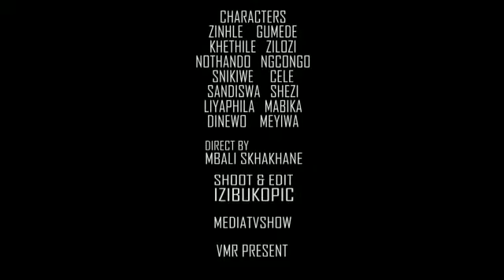Little Drama Queens episode 1 by Mbali sikhakhane VMR present (zulu comedy)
bullying is so relavent in our society here we're po tray how bad bullying is in a comic way.